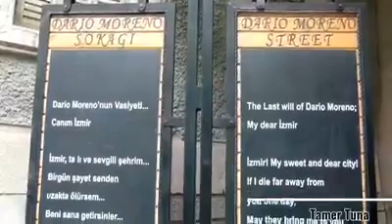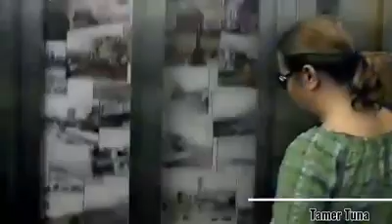İZMİR'DESİN YÂR TAMER TUNA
GÜFTE:HAVVA KESKİN
BESTE:FEHMİ ALTUNAY
MAKAM:MUHAYYERKÜRDİ
USÛL:SEMAİ
KLİP VE YORUM:TAMER TUNA